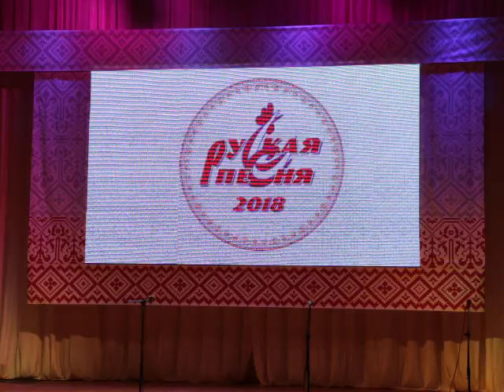Всероссийский конкурс «Русская песня-2018» часть 4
Всероссийский конкурс «Русская песня-2018» посвящен 60-летию Оренбургского государственного академического русского народного хора (художественный руководитель заслуженный деятель искусств России,  народный артист РФ Владимир  Позднеев).